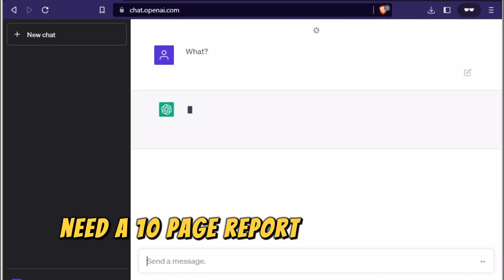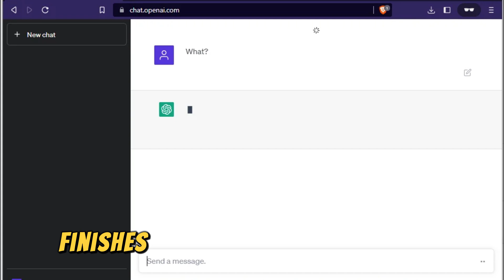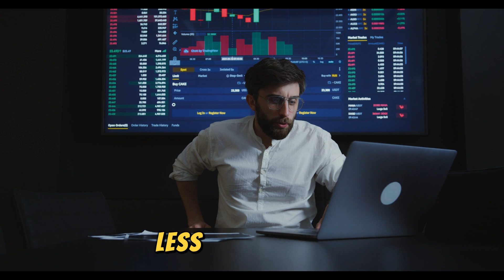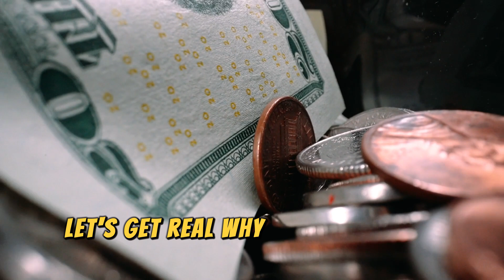What is Deepseek Reality? | How DeepSeek is Leaving ChatGPT Behind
"Get ready for the ultimate showdown in the world of AI! In this video, we'll explore the limitations of ChatGPT and how DeepSeek is revolutionizing the game with its cutting-edge technology. From accuracy to emotional intelligence, find out why DeepSeek is the future of AI. Watch till the end to discover the shocking truth!"
____________________________/SOCIAL LINKS\__________________________________